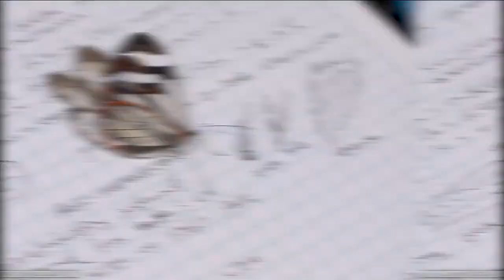ඇත්තටම ඉන්නවද කියල හිතාගන්න බැරි සත්වයින් 9 දෙනෙක්. | 09 Animals That Are Hard To Believe.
The animal world is unimaginably large. You have never seen some of the animals that live in that vast animal world. Today we bring to you some of the strangest rare creatures that seem to have come from an alien world or a parallel world.